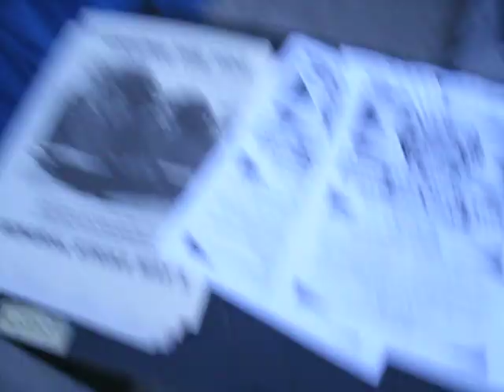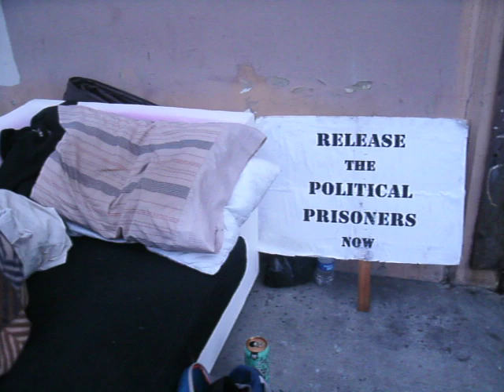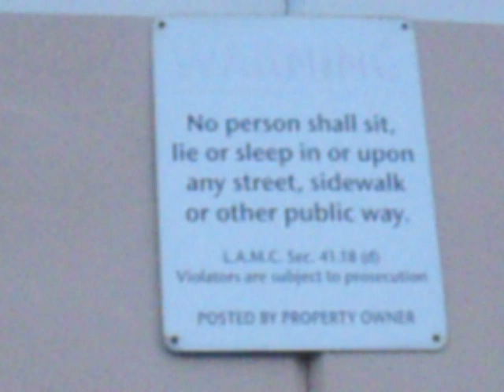F20 Wake-up (LAPD on Skid Row force the homeless to tear down their tents every morning)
The so-called "Safe City Initiative" has police waking up the homeless at 6-ish each morning to tear down their tents and housing. They don't have to leave, but they are not allowed to sit or sleep on the sidewalk. As if being homeless isn't enough indignity in and of itself. This is supposed to reduce crime, but it instead dehumanizes the poor and spends taxpayer dollars policing instead of helping to feed and shelter those who need it. Proving there IS money available, but only to hurt people, to hurt those who can't fight back. The idea is to get the homeless to leave so Villaraigosa and his rich developer friends can "Gentrify" more of downtown. Again. Google: "Villaraigosa quietly plans to hand Gensler $1 million meant for the poor".

Occupy the Hood LA and some Occupy LA members have been living on Skid Row in protest of those conditions and the city's absolute disinterest in helping them. A few days before, Bilal had been arrested for refusing to take down his tent. See the channel occupyshadowmediala for the video, or search youtube for "Occupy The Hood Shadw Media block report Skid row(SCI, LA CAN)".

On February 20, Occupy the Hood LA and the LA Community Action Network welcomed Occupy Los Angeles to set up on Skid Row for "no tent take-down day", in which they refused to take down their sleeping gear when ordered. Find more raw video from today here on my channel. Here is the story, from an outsider's perspective: